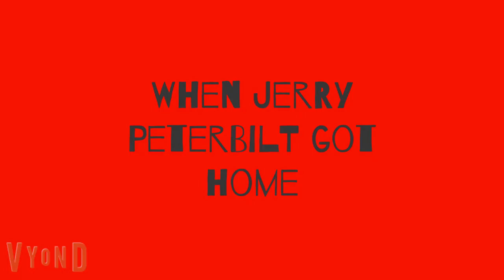Jerry Peterbilt drops by Squidward's house and gets grounded